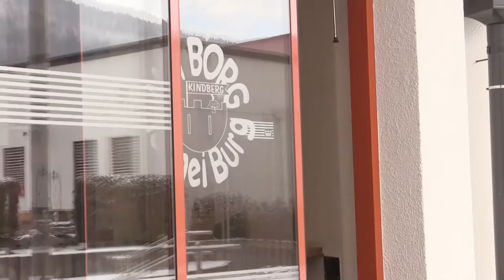Walkürenritt und das Böse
Die Jugendlichen des BORG Kindberg beschäftigten sich im Rahmen des Obersteirischen Jugendprojektfonds mit der Interpretation des Bösen. Es geht um die Reflexion von Wertvorstellungen und deren Veränderung. In ihrem Video machen sie auf den Missbrauch sozialer Medien aufmerksam.